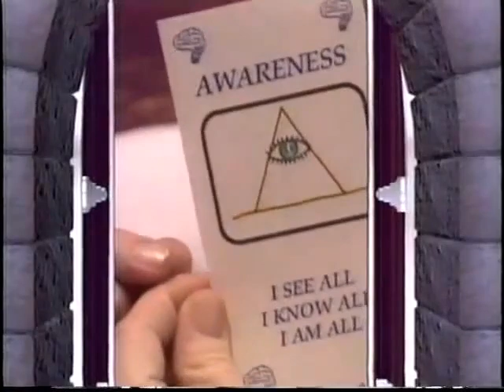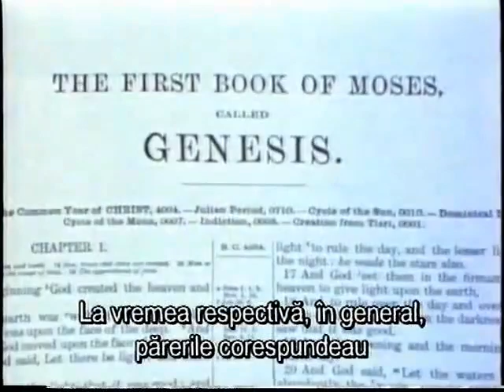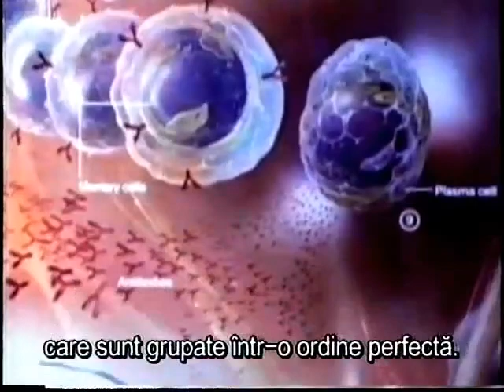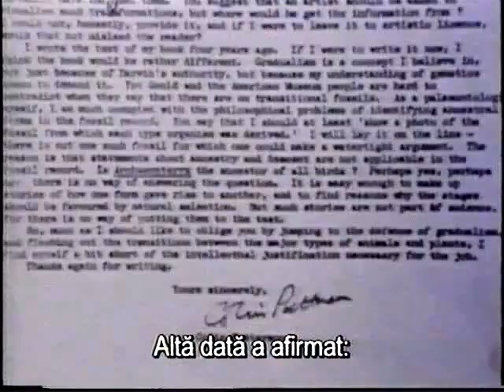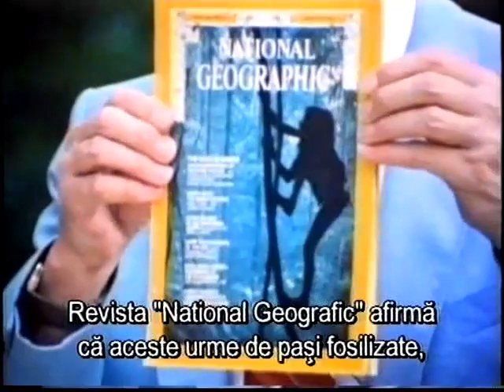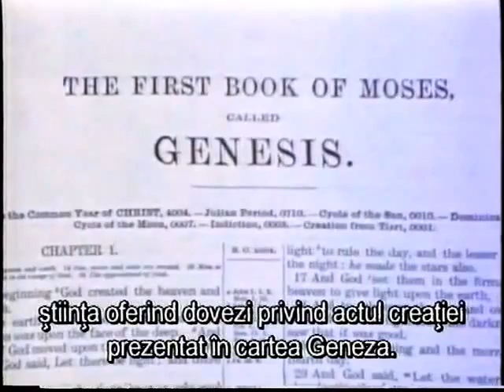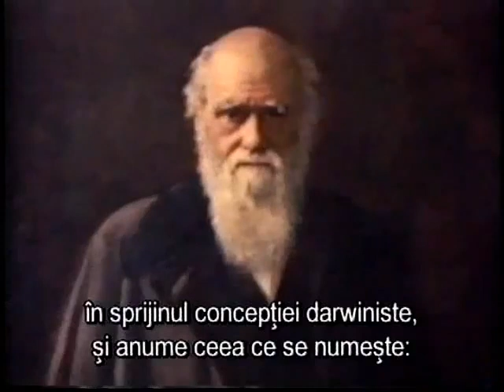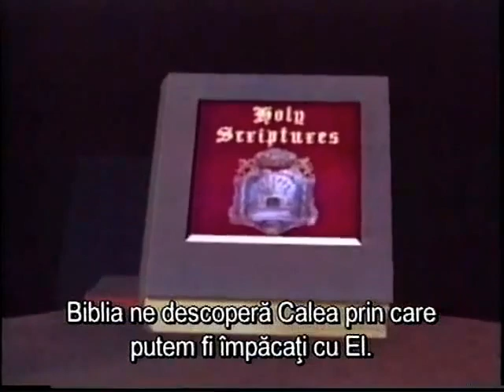Pagan Invasion 6 Evolution Hoax of the Century